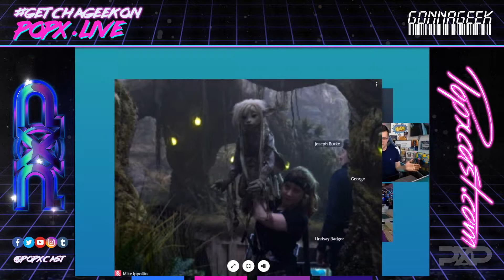Episode 102 - The Dark Crystal Legacy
Welcome back folks! We hoped you enjoyed your late Summer fun as much as we did, but we're all super excited to be back in the saddle for episode 102. This week, we'll be discussing one of our childhood favorites in the world of science fiction and fantasy, "The Dark Crystal." From the original groundbreaking visual film in 1982, to today's modern "Age of Resistance," we'll dive deep in to the world of Gelflings, Mystics and Skeksis. We will also touch Dark Crystal's impact on print genre and comics as well. Who's ready to venture to the land of Thra!?

Where science fiction meets pop culture. PopX is a podcast based around geek culture covering everything from comics, movies, gaming, television and beyond.